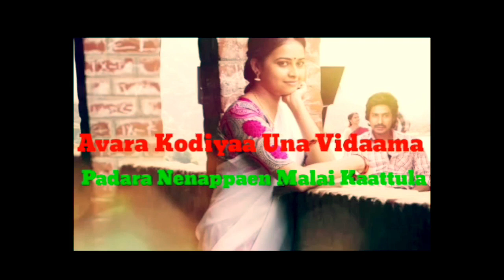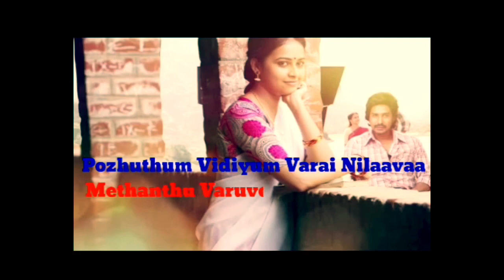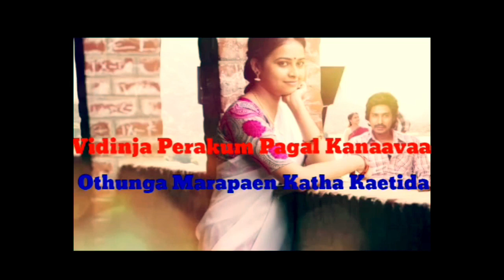Unkooda Thunaiyaga Ft Panchami Padmakumar | Maaveeran Kittu | D Imman | Lyrical Video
Unkooda Thunaiyaga Lyrical Video. Vocal By Panchami Padmakumar From The Movie Maaveeran Kittu. Music Composed By D Imman.